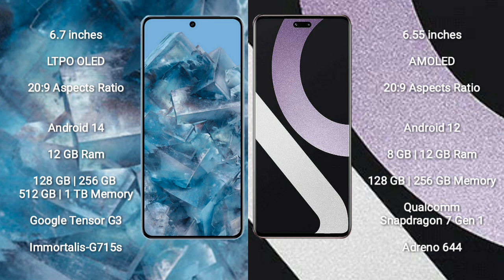Google Pixel 8 Pro vs Xiaomi Civi 2 Review